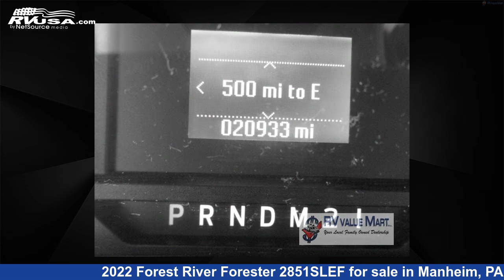Remarkable 2022 Forest River Forester Class C RV For Sale in Manheim, PA | RVUSA.com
This 2022 Forest River Forester 2851SLEF is a Class C RV. It is located in Manheim, PA 17545 and is offered for sale by RV Value Mart. This Used Forest River and features sleeps 6..